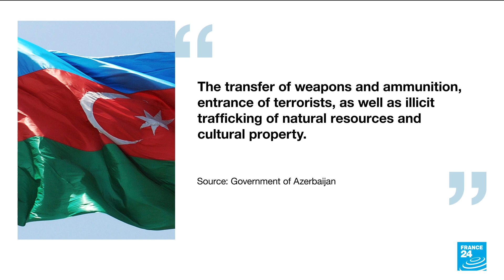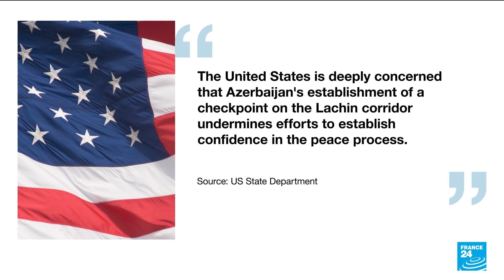Nagorno-Karabakh tensions: Azerbaijan sets up checkpoint on key route to Armenia • FRANCE 24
Azerbaijan has set up a checkpoint on the only land link between Armenia and the enclave of Nagorno-Karabakh. That's sparked an angry response from its Armenian arch-rival. The move fuels tensions between the two former Soviet Caucausus nations that fought two wars over the region. FRANCE 24's Andrew Hilliar explains.